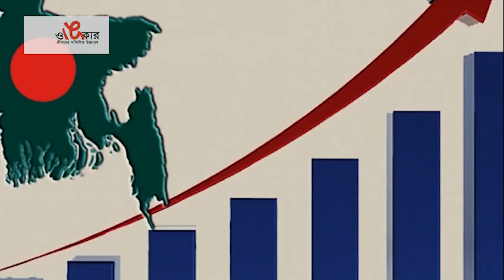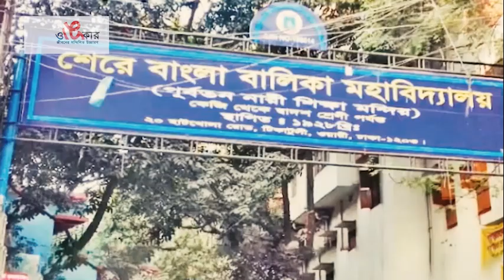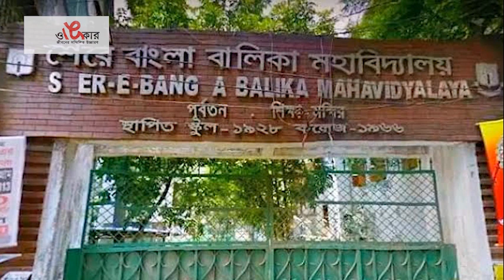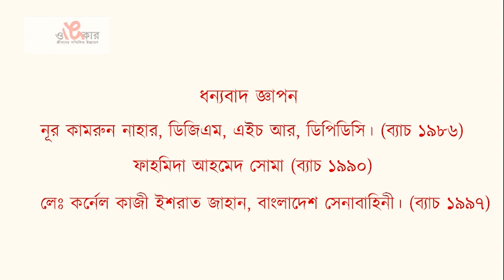Hridoye Kamrunnesa by Priangka Acharjee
Direction: Priangka Acharjee
Cinematography: Shay Walid Akram
Editing: Chayan Acharjee

A documentary on one of the leading school of Dhaka which vastly contributed on women education in Bangladesh. It is founded by revolutionaries Leela Naag. Deepali School later on turned into our todays Kamrunnesa Govt. Girls High School.